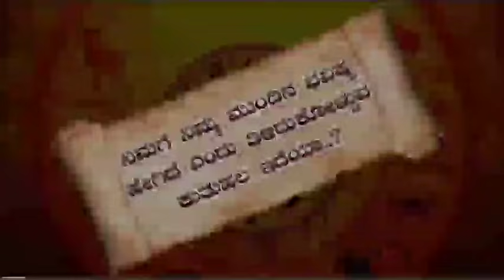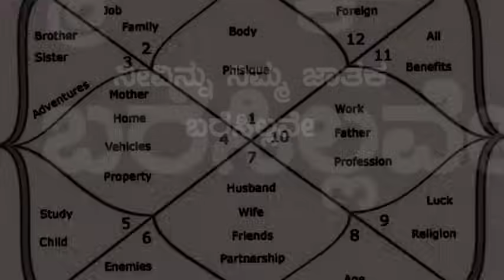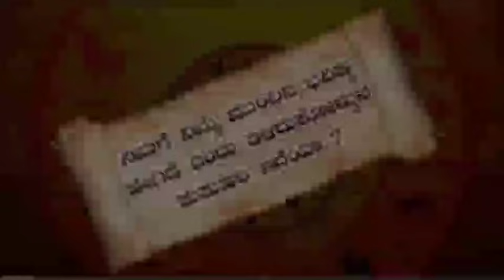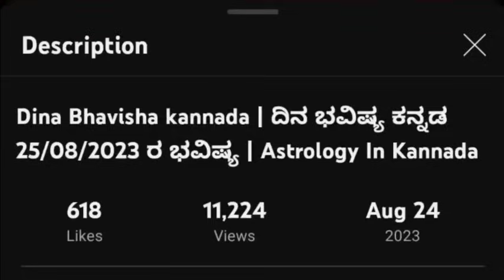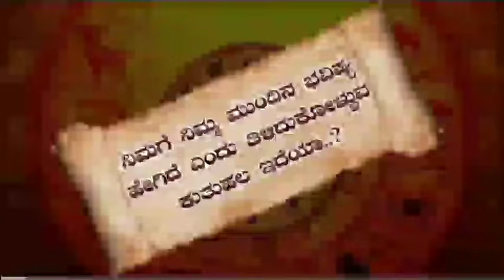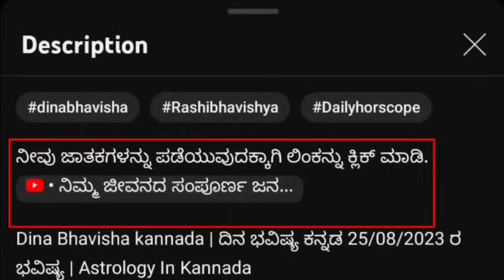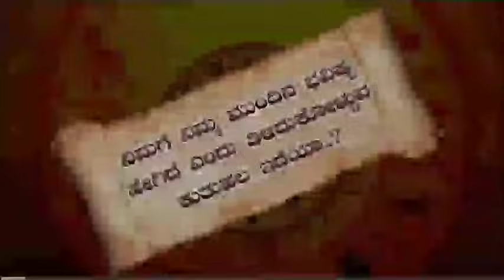Daily Horoscope| 22 October 2023 | Dina Bhavishya in Kannada | Effects on Zodiac Sign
horoscope dina bhavishya dina bhavishya kannada dina bhavishya today predictions dina bhavishya rashi today astrology kannada rashi bhavishya daily astrology in kannada today horoscope kannada rashi bhavishya kannada rashi astrology today astrology remedies daily horoscope dina bhavishya today 2023 makara mesha vrishabha mituna karka kumbha kannada meena karkataka simhakanya tula vrischika dhanu 2023 today astrology kannada 2023  October effects dailyhoroscope bhavishya astrologer zodiacsign todayhoroscope dina bhavishya today 2023 today astrology kannada 2023 22 October2023 kannada news live kannada news channel live dina bhavishya kannada today dina bhavishya kannada today 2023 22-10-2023  October   2023 film update political news latest news news updates news kannada kannadanews national national news makararasi vruschika tularashi kanyarashi simharasi lion karkatakarashi mithunarashi astrologykannada todayastrologykannada todayhoroscopeinkannada todayhoroscopekannada kannadahoroscope adhyatma god pooja poojavidhanam temple temples goddes panchanga nitya panchanga daily astrology lakshmi astrology dina bhavishya
daily astrology 22 October  2023 kannada
daily horoscope